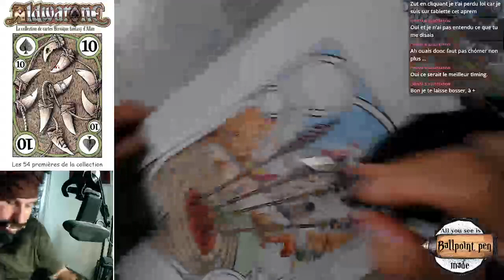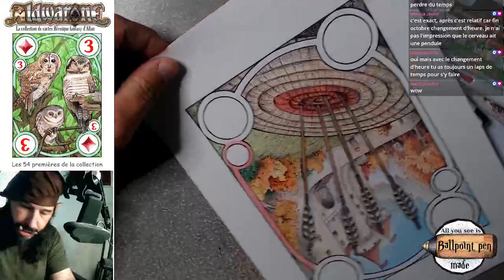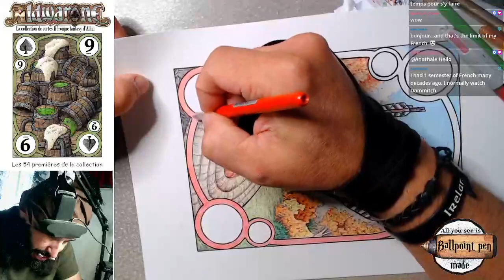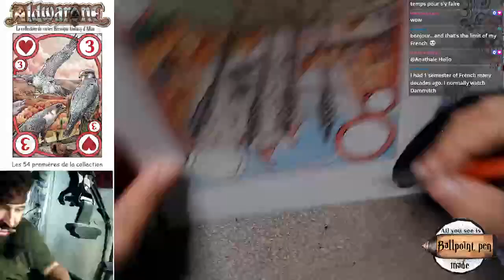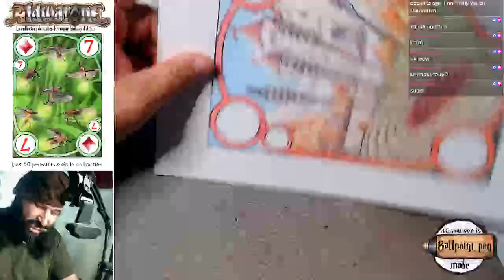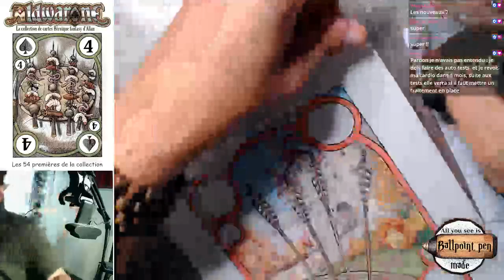Le 4 de coeur (part2) Collection de cartes fantasy: Aldwarone.